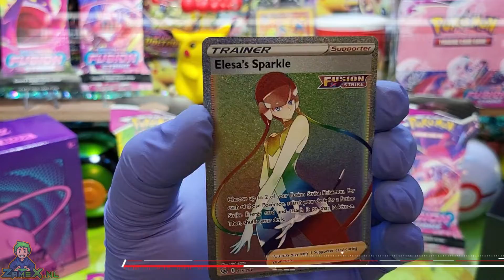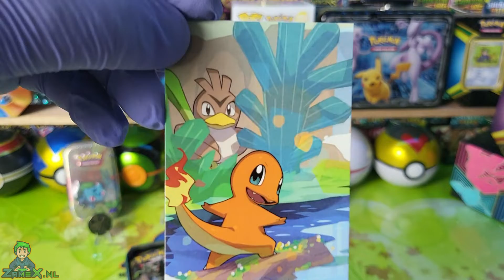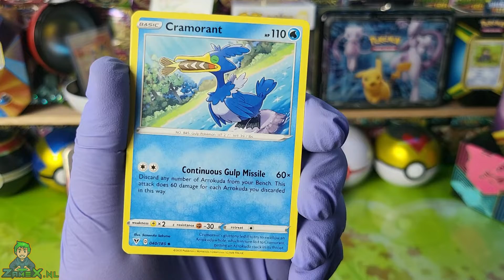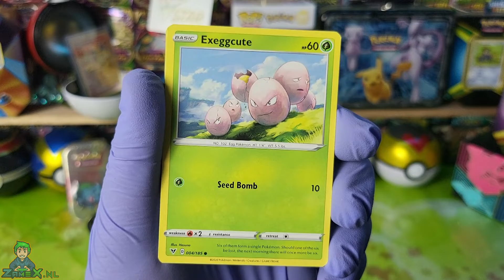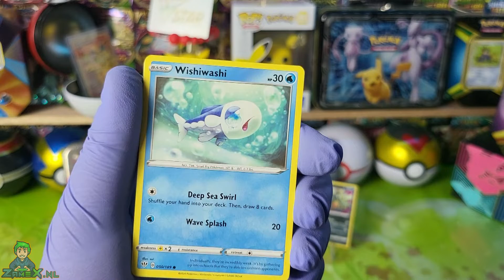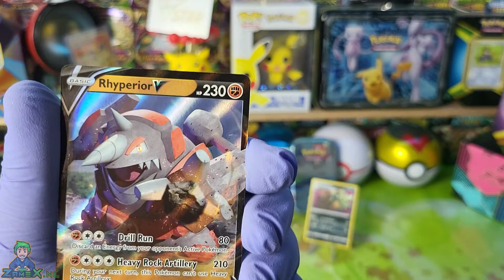Mini Tin Charmander